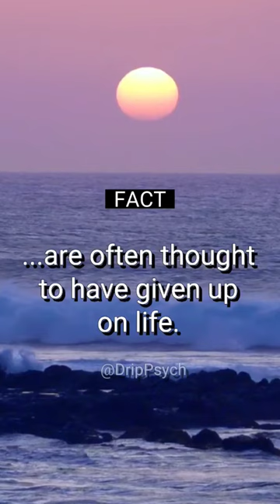People who wear pajamas in public....